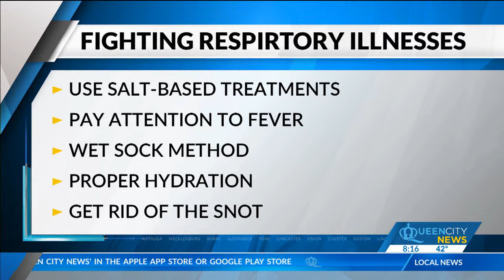Avoiding Getting Sick | Dr. Ana-Maria Temple, Holistic Pediatrician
🌱The book - Healthy kids in an Unhealthy World: Practical parenting tips for picky eating, toxin reduction, and stronger immune systems: https:/

More About Dr. Ana-Maria Temple:

Dr. Temple is a mother of three, a pediatrician specializing in children's wellness, and a leading Eczema Specialist. I’m dedicated to changing lives through clinical work and education, one family at a time.

Most families are frustrated with the care they receive in our broken healthcare system. In my practice, we focus on addressing the root cause of eczema and other childhood illnesses through a holistic, personalized approach. My mission is to help families achieve a better quality of life with fewer doctor visits, less missed school, and minimal medications.